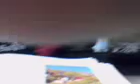En clases de Ger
En este video grabado x el emo [b]lucas[/b] podemos ver al lopez y al otro aciendo l tonto dnd ger. Ke mas, weno verlo y opinar.